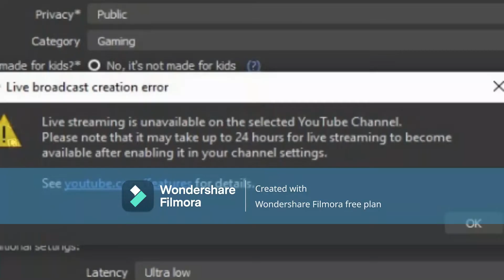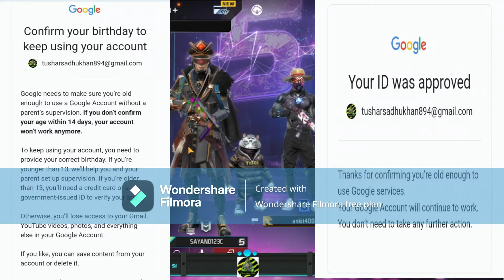NIGHT STREAM না হওয়ার কারন কী ?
MY INSTA ID rocker_hunter_sayan

Device name Hp I3 11 GEN
Processor 11th Gen Intel(R) Core(TM) i3-1115G4 @ 3.00GHz   3.00 GHz
Edition Windows 10 Home Single Language
Version 21H1
Internet Name  = JIO FIBER
KEYBOARD AND MOUSE = ANT ESPORTS KM540
HEADPHONE  = ANT ESPORTS H560
COOLING PAD =ZEBRONICS NC3300